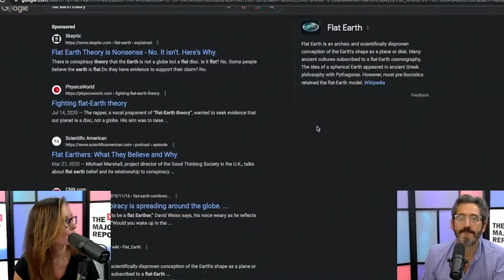Joe Rogan STUNNED By WiFi Cancer Claims From RFK Jr.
Robert F. Kennedy Jr. tells Joe Rogan his claims that cell phones and wifi have been show to cause cancer and tumors in certain people. Rogan and RFK continue the conversation on wifi as his producer Jamie pulls up some "research" on the phenomenon RFK is describing. It leads Rogan to exclaim: "We gotta get rid of WiFi."